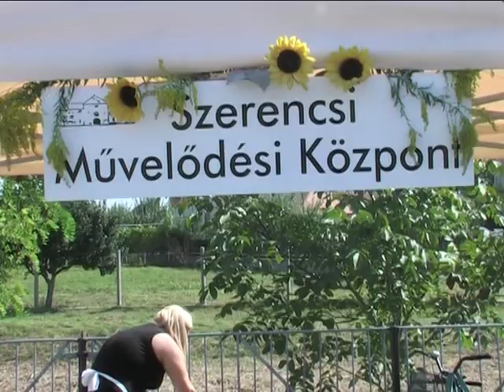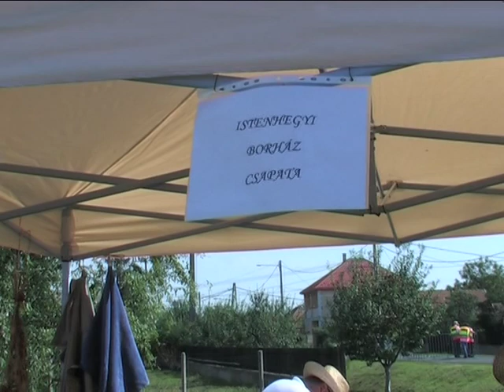ÍZLETES CSÜLKÖS ÉTELEK MEZŐZOMBORON